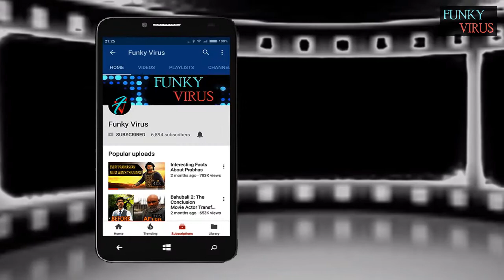OMG! Prabhas to Debut in a Romantic Bollywood Film | Prabhas Update